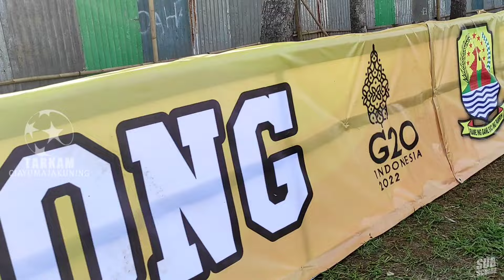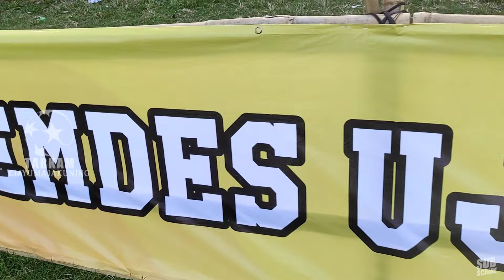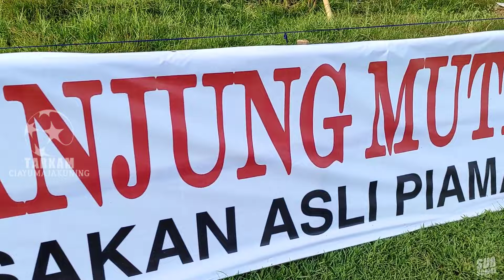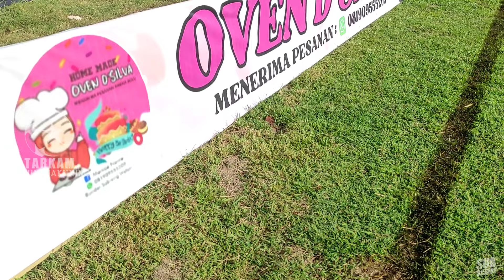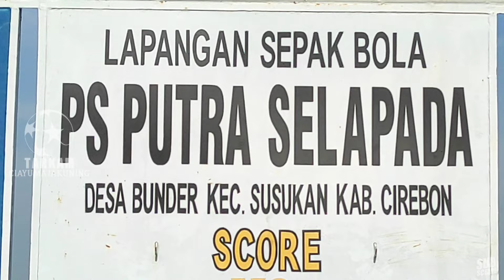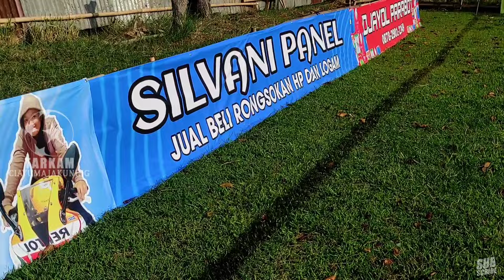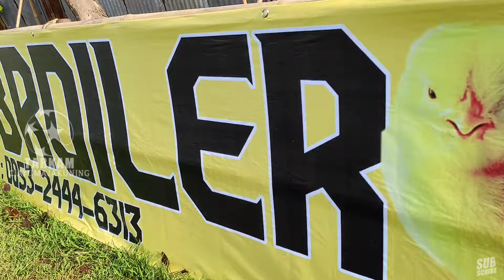OPEN TURNAMEN SEPAK BOLA SELAPADA CUP 2022 || DESA BUNDER KECAMATAN SUSUKAN || LIGA TARKAM CIREBON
Desa : Bunder
Kecamatan : Susukan
Kabupaten : Cirebon
Lapangan : Selapada Bunder